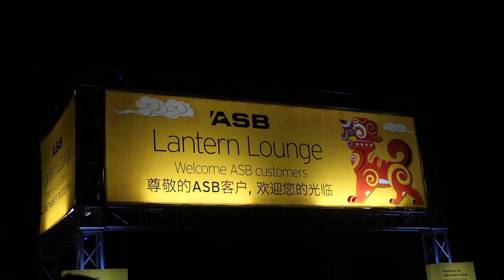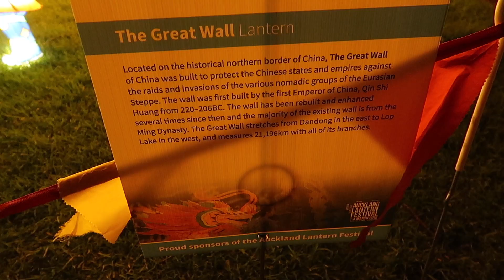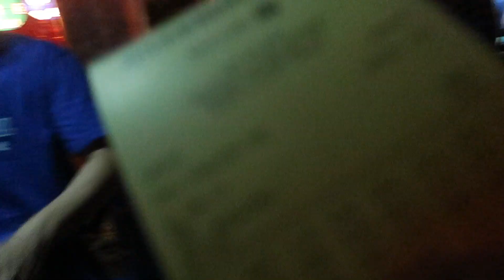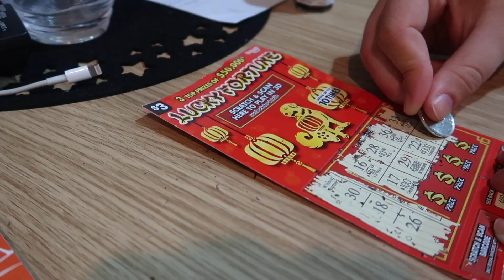Chinese Lantern Festival 2018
Join us and celebrate the Chinese New Year! We did this by attending the Auckland Chinese Lantern Festival!

As always thanks so much for checking out my channel and this video!

Jess :)